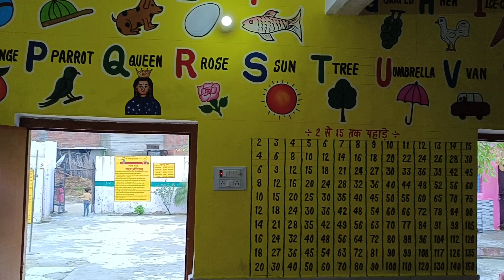School Smart class wall painting work by Bharat art official